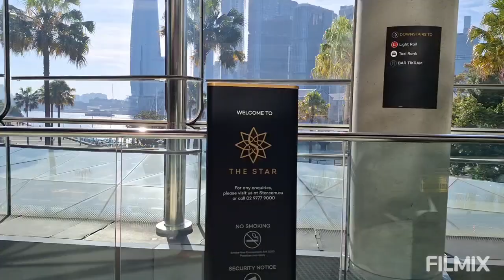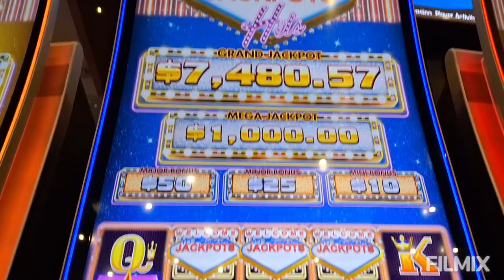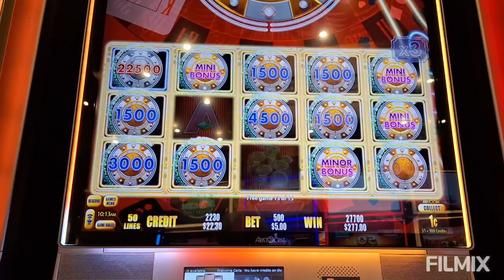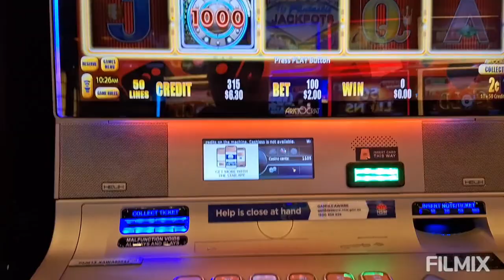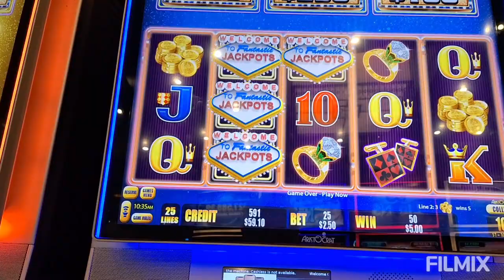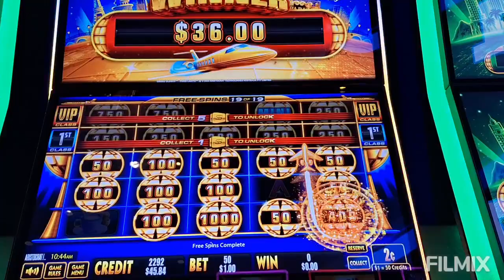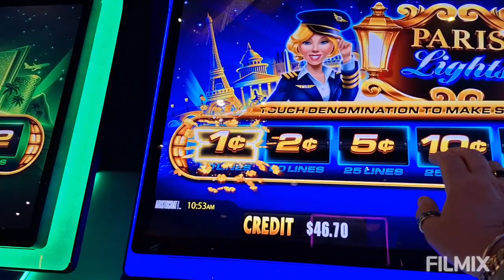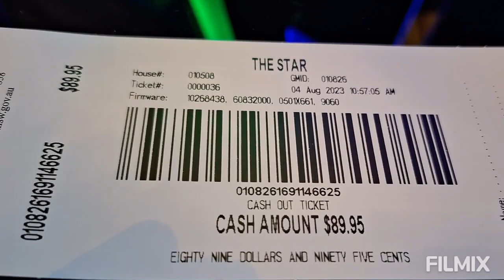Welcome To Fantastic Jackpots Hits + NEW Paris Nights Grand Globes Link 😺 Totally Awesome Session🍹😺🍹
Fabulous 2 Chip Bonuses within the Free Games that PAID🍹😺🍹
Aussie Pokies Fun🍀Recorded August 4th 2023🍀🍺🍀
@The Star Casino Sydney, 80 Pyrmont St, Sydney Australia🍻😺🍻